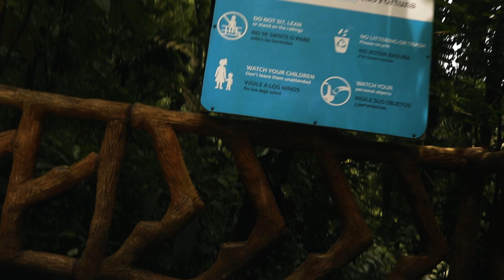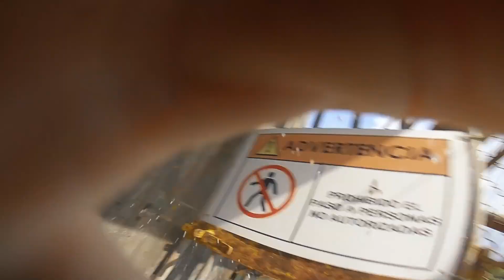Cliff jumping in Costa Rica (GONE WRONG)